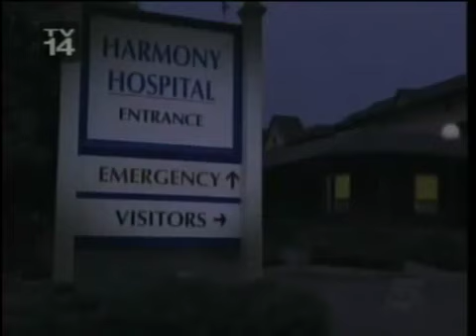Passions Episode #1678 February 16th 2006